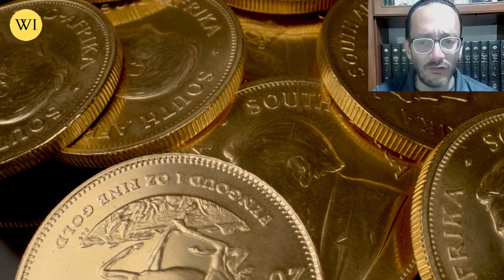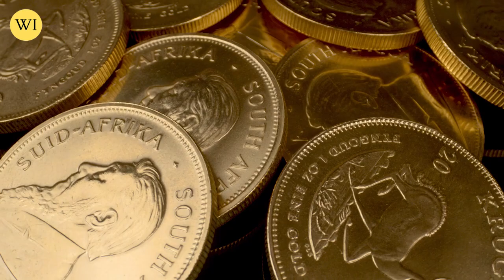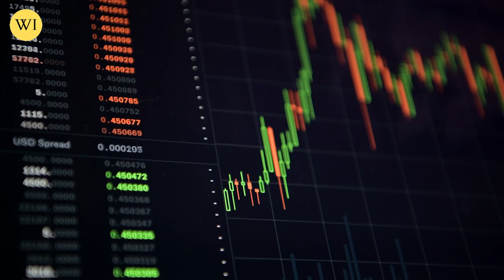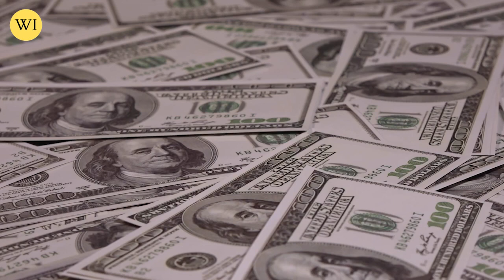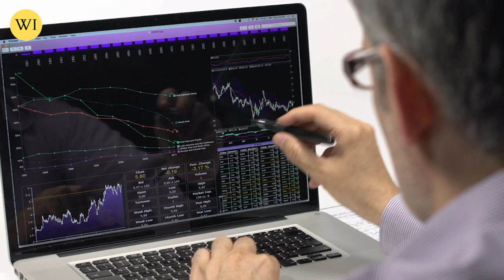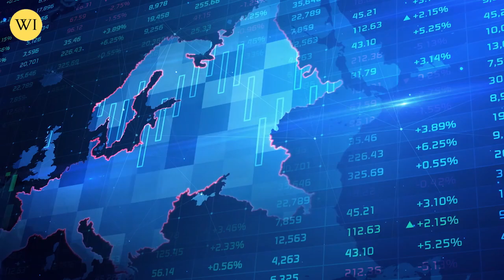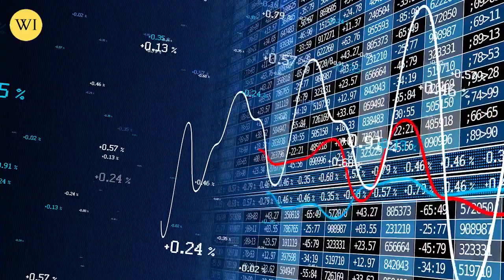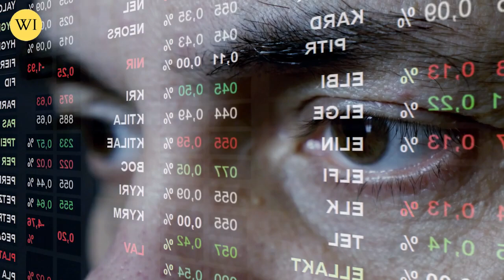Gold & Silver Shortage, Late Comers Won't Make MONEY | Rafi Farber Gold & Silver Price Prediction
Buy Gold & Silver Now!! , Massive Shortage | Rafi Farber Gold & Silver

What is money? Money is precious metals. The U.S. Dollar was once connected to gold and silver. This connection still exists in that people can still purchase precious metals with Dollars. However, acquiring metals may be difficult or impossible if everyone runs towards gold and silver at once. "A lot of people will not get any," says Rafi Farber, founder of The End Game Investor.